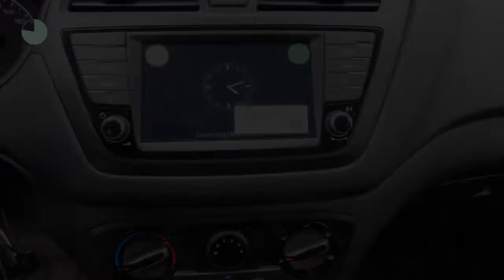Hyundai i20 BLACK EDITION 1.0 T-GDI 5-DRS NAV € 15.990,- RIJKLAAR